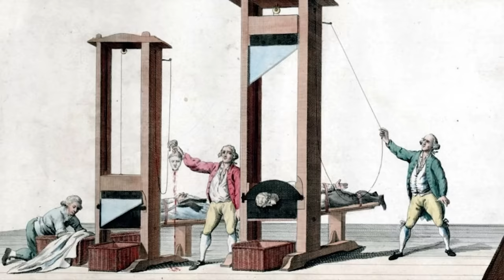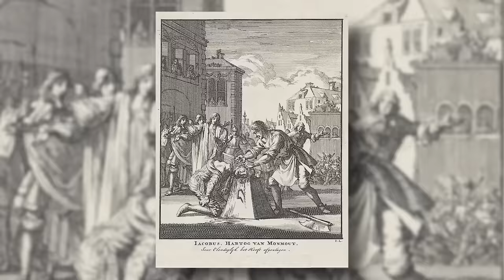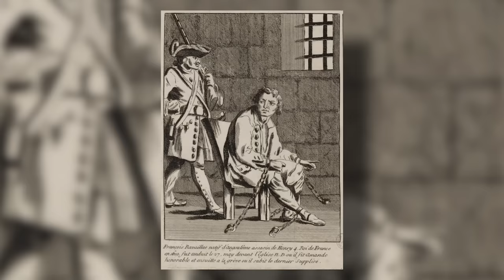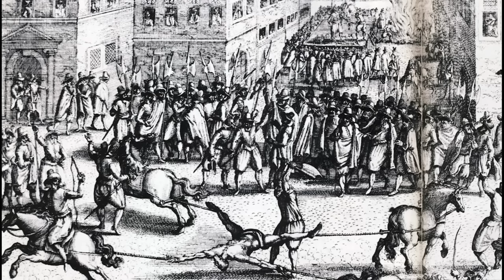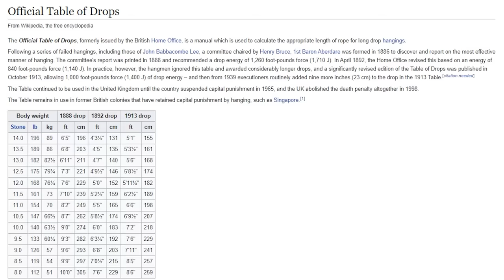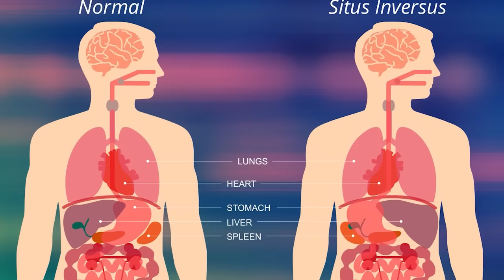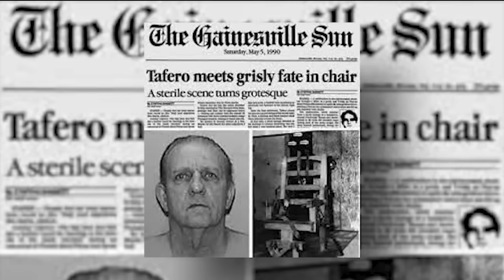🪐Ces condamnés à mort qu'on a ratés...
Pour obtenir NordVPN :
Utilisez le code de réduction "AstronoGeek"

Pour m'écrire :
AstronoGeek
BP50125
57403 SARREBOURG CEDEX

Sources :
shorturl.at/cwAOP

00:00 SPONSO
03:03 EPISODE